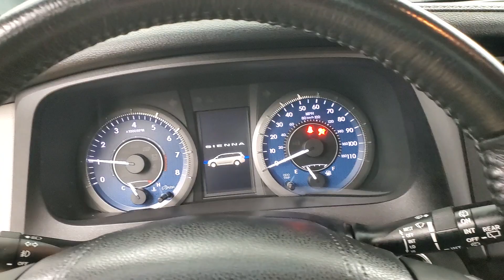2017 Toyota Sienna XLE 7 Passenger NAVIGATION SUNROOF BACK-UP CAMERA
Stock #:896054
2017 Toyota Sienna XLE 7 Passenger NAVIGATION SUNROOF BACK-UP CAMERA 7 Passenger NAVIGATION SUNROOF BACK-UP CAMERA Gray

Awards:
  * 2017 KBB.com Best Resale Value Awards   * 2017 KBB.com 12 Best Family Cars   * 2017 KBB.com 10 Most Awarded Brands